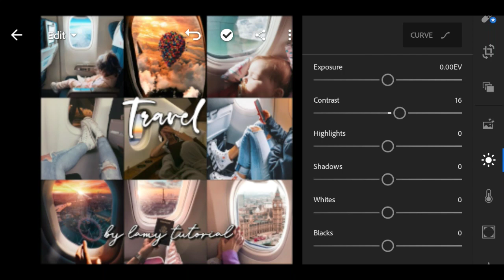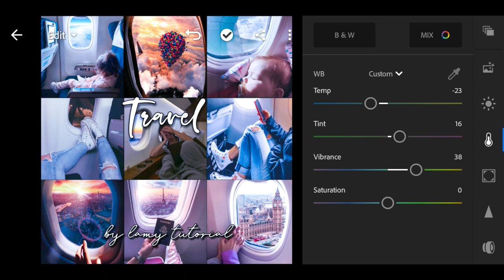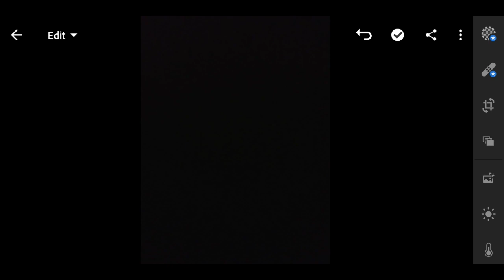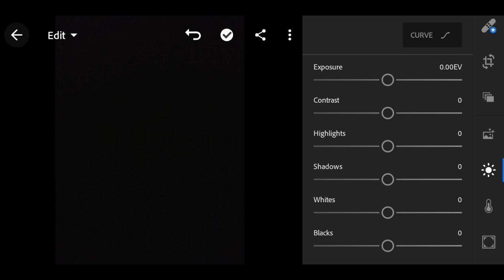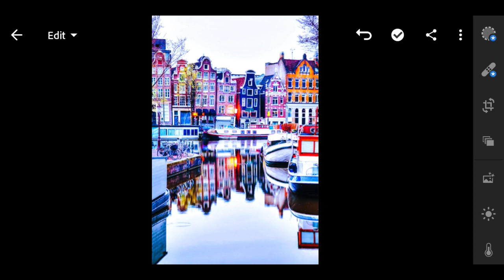Travel Preset | Free Lightroom preset Tutorial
♦The password will appear as a i Card (upper right corner of the screen).
♦Watch a video and don't skip the video to get a password.
♦The password is 4 digit number, the password split into
two.

EXAMPLE:
[1] Pass: 01**
[2]Pass: **23
Combine. So the password is: 0123✔️